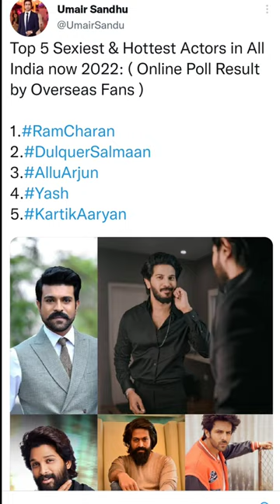Top 5 Sexiest Indian Actors 2022 | 2022 Best Indian Actors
Top 5 sexiest indian actors 2022
Top 5 popular indian actors 2022
allu arjun
Top 5 indian actors 2022
Who is the most sexiest actor in India?
Who is the most popular actor in India 2022?
Who is the hottest actor in Bollywood 2022?
Who is the best actor in the India 2022?
Who is the most popular Bollywood actor 2022?
Who is No 1 actor in world 2022?
Who is the No 1 actor in India?

hastag

😁😍Thank You For Reading Meri jaan😍😁